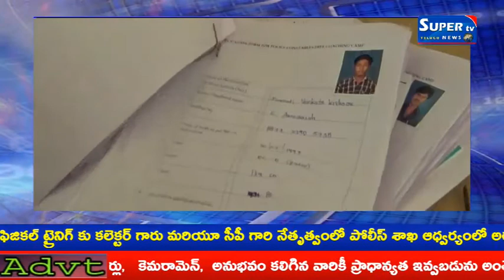ఖమ్మం జిల్లా మధిర నియోజకవర్గంలోని నిరుద్యోగ యువతీ యువకులకు శుభవార్త||supertv telugu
ఖమ్మం జిల్లా మధిర నియోజకవర్గంలోని నిరుద్యోగ యువతీ/ యువకులకు  రానున్న రోజుల్లో భారీగా పోలీస్ కానిస్టేబుల్ నియామకాలు జరగనున్నాయి. వాటిని దృష్టిలో పెట్టుకొని నిరుద్యోగులైన యువతీ యువకులకు పోటీ పరీక్షలు ఫిజికల్ ట్రైనిగ్ కు కలెక్టర్ గారు మరియూ సీపీ గారి నేతృత్వంలో పోలీస్ శాఖ ఆధ్వర్యంలో అర్హులైన వారందరికీ ఉచ్చిత శిక్షణ ఇవ్వనున్నారు. ఖమ్మం జిల్లా పరిధిలోని ఐదు సెంటర్లలో ఖమ్మం రూరల్, ఖమ్మం టౌన్, తల్లాడ, మధిర, సత్తుపల్లిలో లో శిక్షణ ఇస్తారు.    వైరా ఏసిపి పరిధిలో గల 8 పోలీస్ స్టేషన్ లు, వైరా, తల్లాడ, కొనిజరల, చింతాకాని, మధిర టౌన్, మధిర రూరల్, బొనకల్, ఎర్రుపాలెం పోలీస్ స్టేషన్ లో నేటి (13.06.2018)నుండి 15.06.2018 లోపు దరఖాస్తు చేసుకోగలరు. తర్వాత రెండు, మూడు రోజుల్లో శిక్షణ మెుదలు కాబోతుంది. అప్లికేషన్ ఫారాలు పోలీస్ స్టేషన్ లో ఉచ్చిత గా అందుబాటులో ఉంచడం జరిగింది. ఈ అవకాశాన్ని నిరుద్యోగ యువతీ యువకులు వినియెాగంచుకోగలరు అని మధిర  సర్కిల్ ఇంస్పెక్టర్ Ch శ్రీధర్ తెలిపారు.